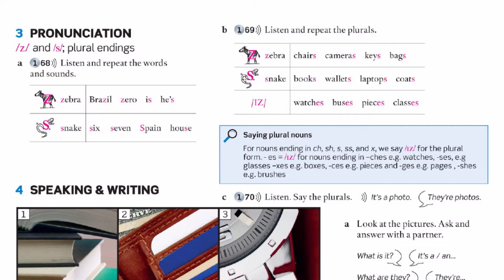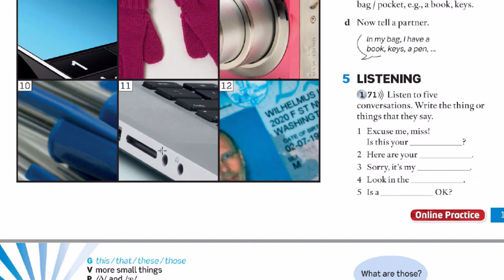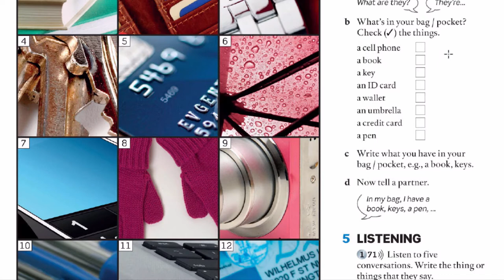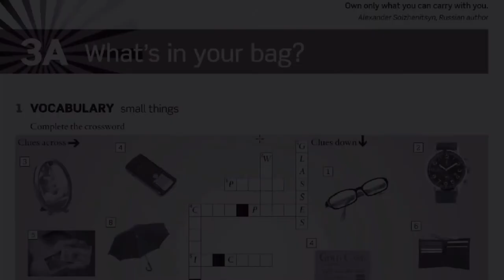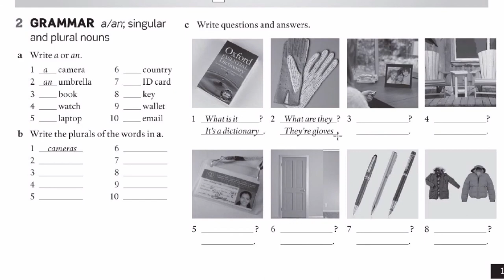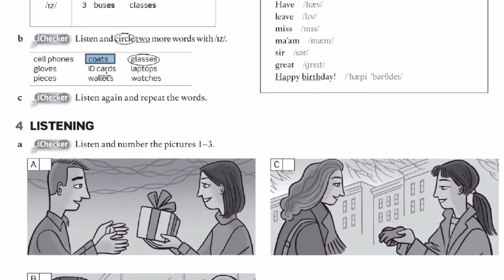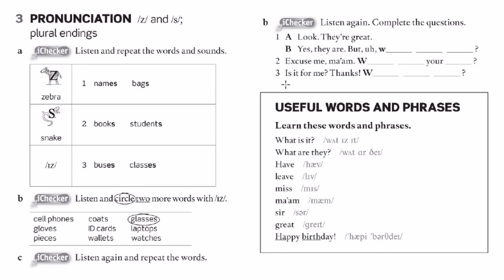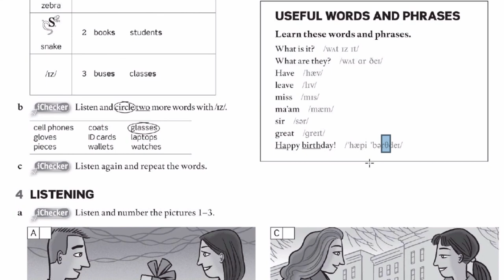ClassBook 3A: Pronunciation, Writing & Listening